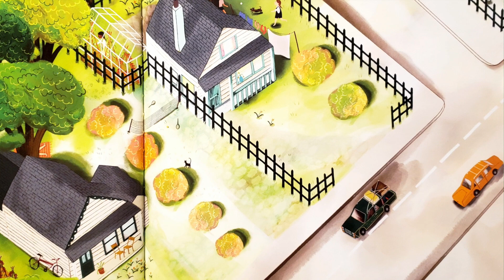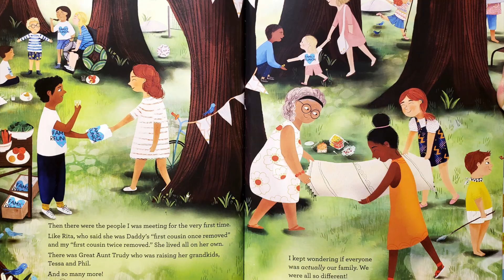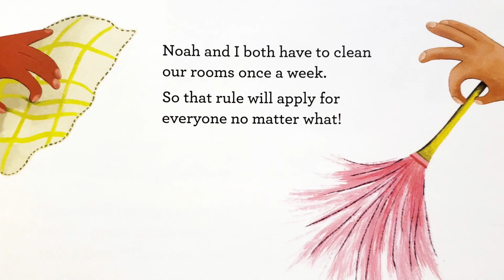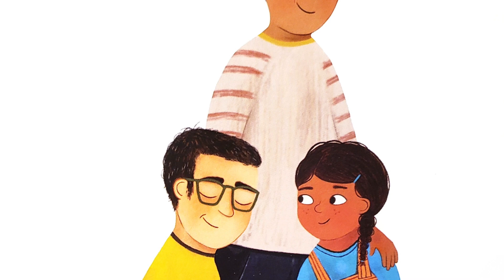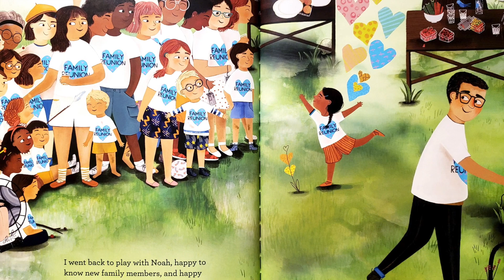👪 Dad and Daddy's BIG BIG FAMILY ❤️ | LGBT+ Kids Read-Aloud | Storytime with Summer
Happy Fantastic Friday book friends and Happy Pride Month! And for those of you who are new to my channel, a most warm welcome to my small but cozy book corner of YouTube :)

Harper is going to her first family reunion with her dad and daddy! She will meet Noah, her second cousin, Great Aunt Trudy and her grandkids Tessa and Phil, and Rita, her first cousin twice removed. And she will see people she already knows like Grandma, Grandpa, and Lisa, a grown-up cousin who lives with her husband and step kids.

How can they possibly all be part of one big family? And how in the world will they fit in one house?

Written by published children's author, Seamus Kirst, "Dad and Daddy's BIG BIG FAMILY"  is a beautifully, heartfelt story centered around LGBTQ inclusivity and the important lessons a little girl learns from the members of her extended family.

More about today's AUTHOR : Seamus Kirst is a published children's author and writer. His work has appeared in many publications including The Washington Post, The New York Times, Teen Vogue, Elle, The Advocate, NBC, and Forbes. With a Bachelor's in History and Ethnic Studies from Brown University and a Masters in Journalism from the Newhouse School of Public Communications, Seamus' writing focuses on LGBTQ issues, mental health, and politics. Seamus' first children's book was, Papa, Daddy, and Riley.

A little about me:
My pet: an extremely furry guinea pig named Peaches
Favorite foods: cheeseburgers, pizza, and tacos (of course)